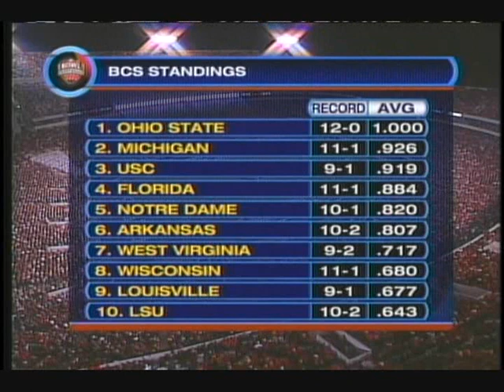Georgia v GT 2006 - Final Drive with Munson!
Trailing 12-7, freshman QB Matt Stafford leads the Dawgs on one final drive to retake the game against Georgia Tech en route to a 15-12 UGA Victory. Massaquoi has 3 clutch catches on the drive, and Munson calls 'em beautifully. Enjoy it!